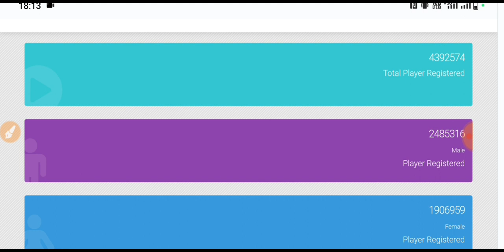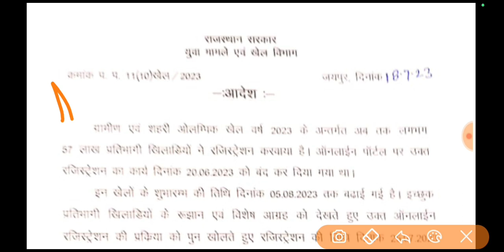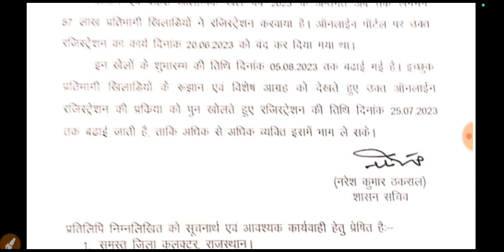राजीव गांधी ग्रामीण/शहरी ओलंपिक खेलों के लिए रजिस्ट्रेशन के लिए एक और मौका दिया है , 25 जुलाई तक